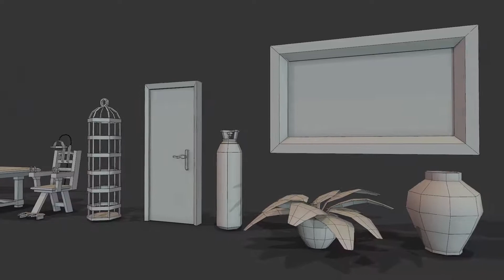Video Game Demoreel 2018 FX Animation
I worked on two video games this fall, the laboratory one is for mobile, while the hover race is for PC, it is not a final product yet, just a Demo.

Song: New Horizon by ADERIN